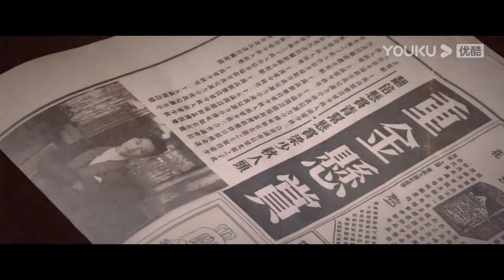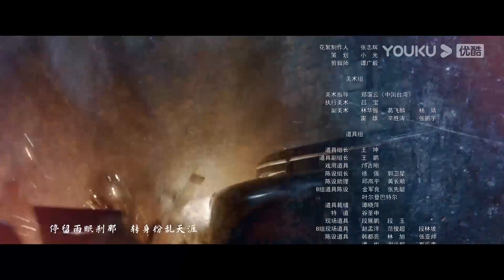ENGSUB【妙手 Wonderful Hand】EP13 | 顶级特工兼民间医师黄宗泽即将上线 | 黄宗泽/张艺上/王瑞昌 | 优酷悬疑剧场YOUKU SUSPENSE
★以下地区观看正片请移步优酷国际版APP：泰国、印尼、越南、马来、新加坡、菲律宾、中国香港、中国澳门、中国台湾。欢迎下载优酷国际版APP，不管您所处何地都能享受《妙手》全集多语种字幕噢，加入优酷国际版APP会员，更能抢先观看更多会员集数！

【妙手 Wonderful Hand】上世纪三十年代的粤省花城鱼龙混杂，隶属于神秘组织“黑峰”的首席教官林昊，为脱离组织控制在一次任务中假死逃脱，以医生的身份藏匿于城郊的吴家诊所，准备开始重新生活，但种种际遇却再次将他拖入漩涡中心。行医期间，林昊与叛逆的新人女警何心欣邂逅，他的身份也引起了何心欣的怀疑。随着花城各路案件的并发，林昊与何心欣的交往逐渐密切，两人在互相试探中情感升温，而他们处理的种种案件之间的关联，都指向二十年前的一场阴谋之下的瘟疫冤案，有关林昊的身世之谜也隐藏其中，真相呼之欲出……林昊决定再次站出来，携手女友何心欣，花城商会掌门人庄羽，海归西医小少爷曾帆，冷艳卓绝的女杀手冷月寒，以及诊所护士吴若蓝一同探寻真相，但对手始终暗藏背后，势力强劲，像一个黑洞欲将他们卷入深渊。
★主演：黄宗泽/张艺上/王瑞昌/孙耀琦/易大千/包上恩/梁冠华/陈燃/毛佳钰
★集数：23集
▶更新时间：每周三至周六18:00（UTC+8）更新1集